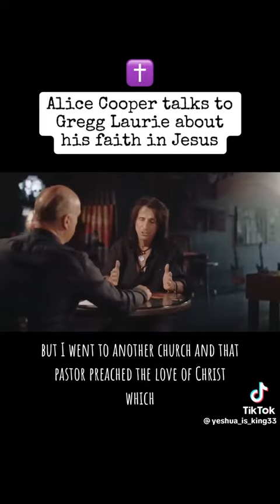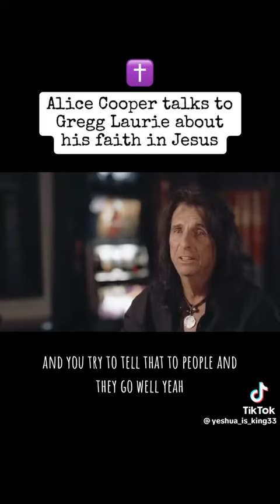Alice Cooper talks about how he came to Jesus